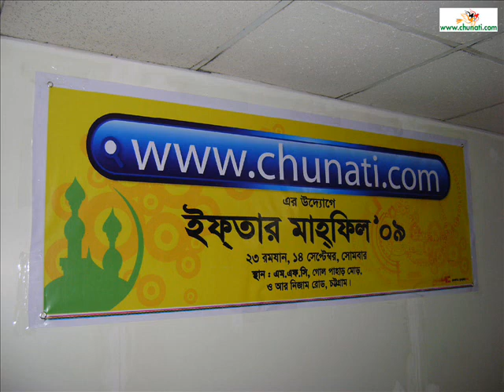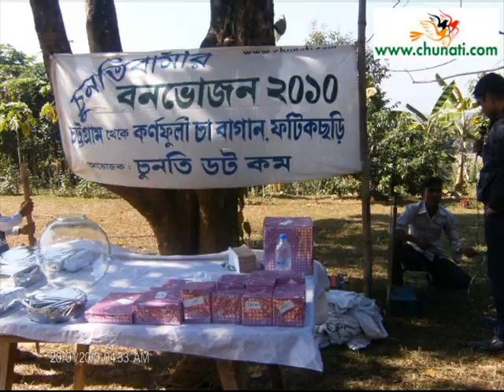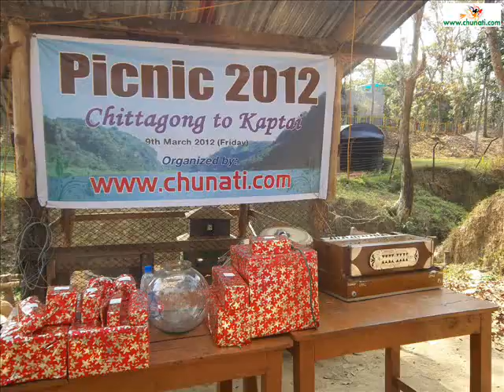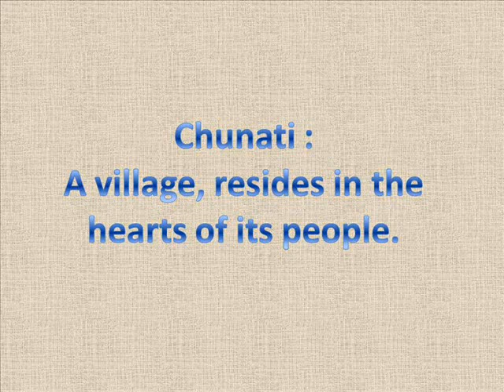Slide Show of the Program organized by Chunati.com